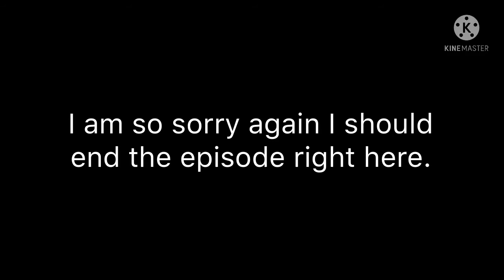💜•Miss Time•⏳|| Episode 3 Part 2 || Gacha Club Series || Original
Peck my laziness I am tired to add descriptions for goodness sake-